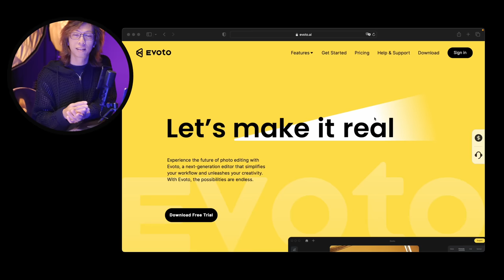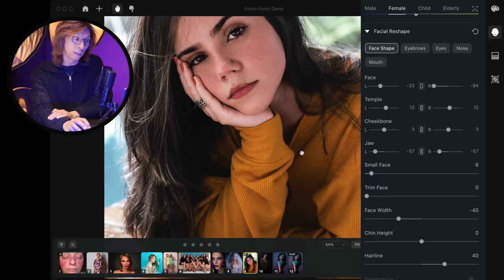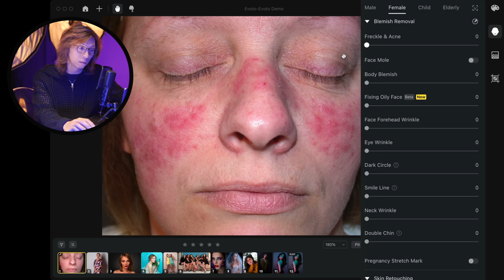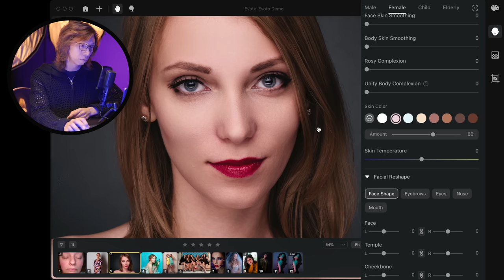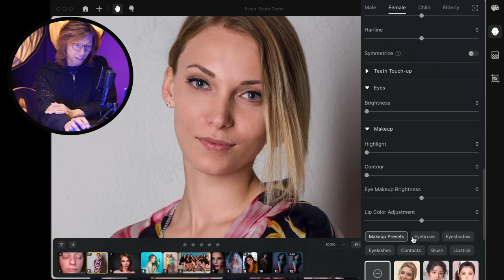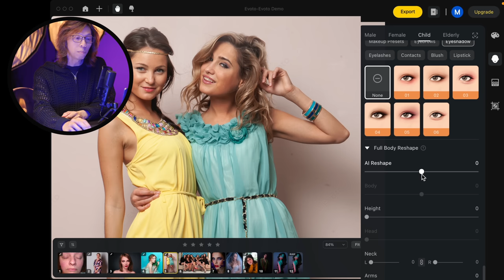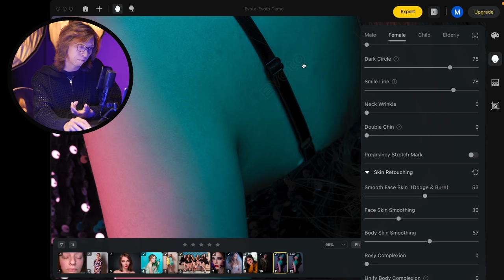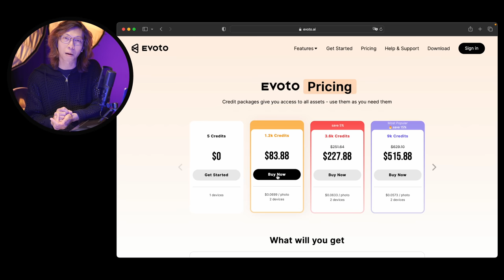Evoto Ai 人工智能 / 人像皮膚修圖 / Photo Retouching /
Chapters :
00:00 Introduction 簡介
01:16 Demo 1
16:07 Demo 2
19:18 Demo 3
30:04 Demo 4
37:08 Demo 5
42:08 Demo 6 雙人
44:58 Demo 7 六人
45:36 Demo 8 頭紗人像
49:40 Demo 9 人工智能的限制
57:30 感想及下載方法

* Follow Muse Chan *
Muse Chan 網上人像攝影課程 Online Courses：